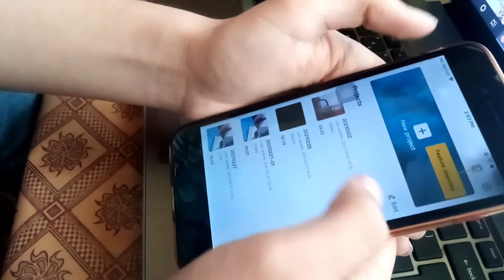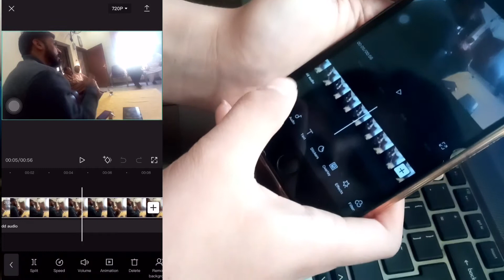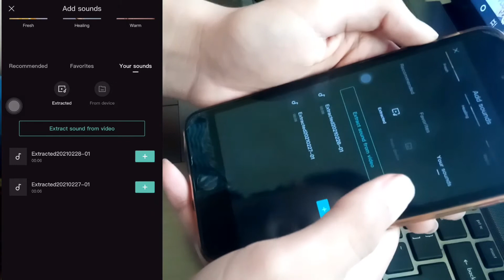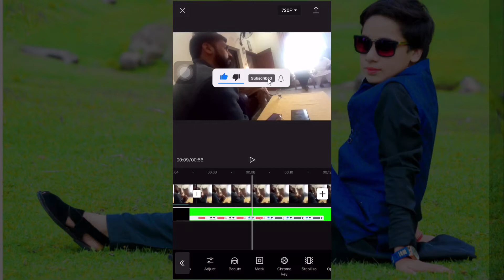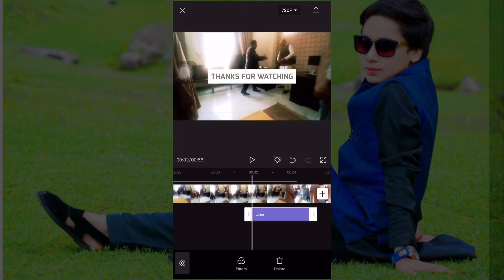How I Edit My Videos || Free Editing App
How aslama.w.alakum bhaii thori de video ma voice problem hai mic problem ho ge the so Sorry for that